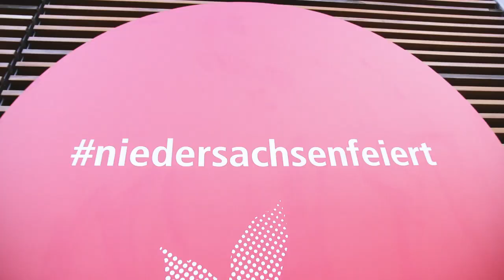Das Sommerfest 2019 - Der Film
Unter dem Motto "Niedersachsen für Europa" haben am 01. Juli 2019 über 3500 Gäste das Sommerfest der Niedersachsen gefeiert. Ein besonderer Höhepunkt des Festes in der Landesvertretung in den Berliner Ministergärten war der Auftritt des Niedersächsischen Jugendsinfonieorchester und des Landesjugendchores unter der künstlerischen Leitung des Dirigenten Tammo Krüger. Neben einem bewegenden Konzert, führten die jugendlichen Musikerinnen und Musiker, Sängerinnen und Sänger Beethovens "Ode an die Freude" als Flashmob auf.
Gefeiert, getanzt und gelacht wurde bis in die frühen Morgenstunden zu Musik von bekannten Band aus Niedersachsen.